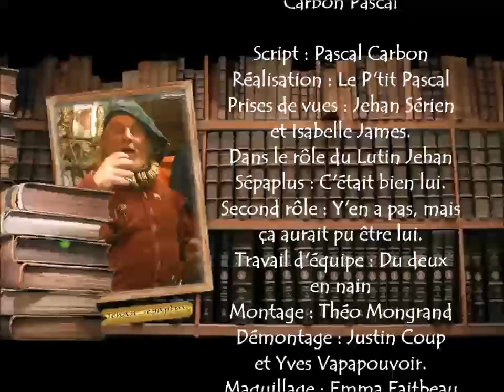expression française Se mettre martel en tète expressionnez moi expressionnez vous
Se mettre martel en tête expression française origine des expressions